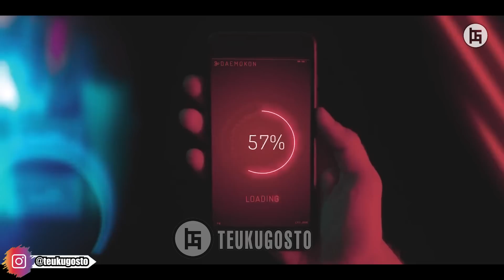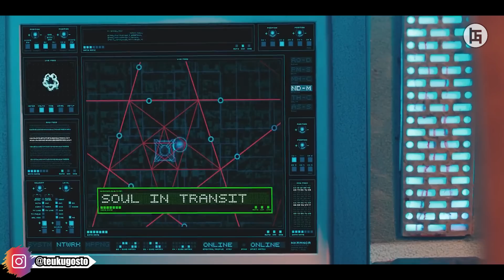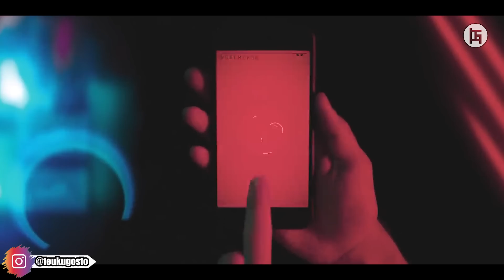1.3 JUTA PENGGUNA APLIKASI INI AKAN MENJADI WADAH BAGI PARA PASUKAN IBLIS UNTUK MENGUASAI DUNIA